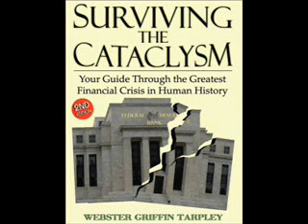Webster Tarpley World Crisis Radio 4-17-2010 Pt. 2